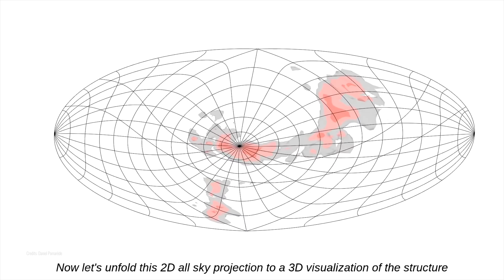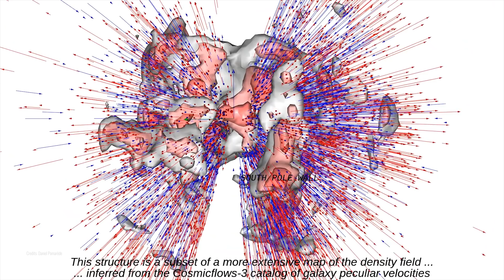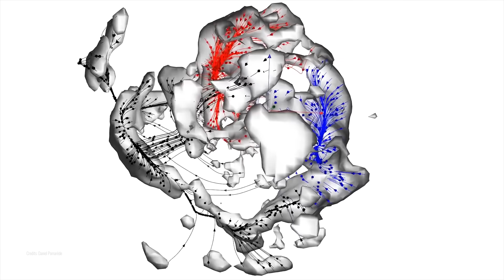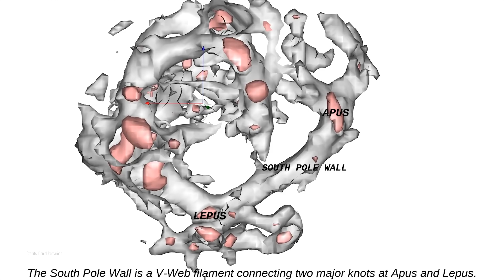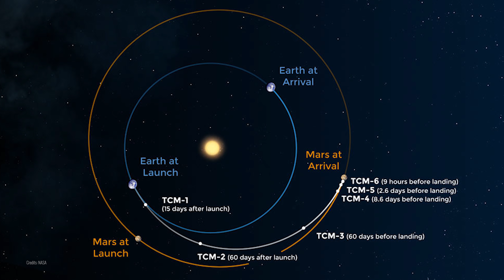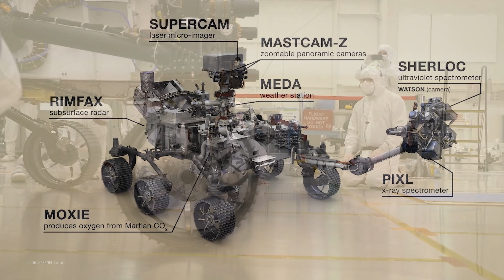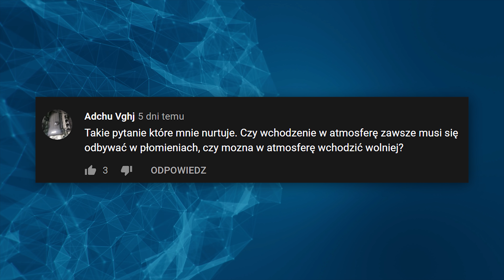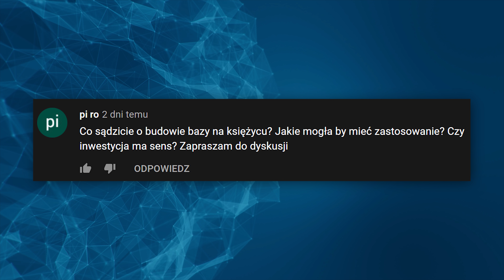Kosmiczna gigastruktura tuż za Drogą Mleczną - AstroSzort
W kosmosie znaleźć możemy wiele gigastruktur, jeśli tylko spojrzymy odpowiednio...szeroko. Jedną z takich struktur udało się zaobserwować tuż za Drogą Mleczną. Chodzi o Ścianę Bieguna Południowego. Drugim tematem jest korekta trajektori lotu łazika Mars 2020 Perseverance.

Muzyka
♪  Atomic Numbers 1 - August Wilhelmsson
♪  Atomic Numbers 2 - August Wilhelmsson

CREW
- prowadzenie: Piotr Kosek
- zdjęcia i montaż: Kamil Ziółkowski
- opracowanie: Dawid Kułakowski

CREDITS
CRAR/GAMA/Will Parr, Mark Swinbank and Dr. Peder Norberg (Durham University) using data from the SDSS and the GAMA surveys
Daniel Pomarède
ESO/L. Calçada
NASA
NASA/JPL-Caltech
NASA / Jet Propulsion Laboratory / University of Arizona